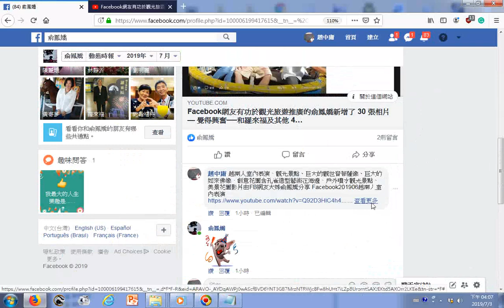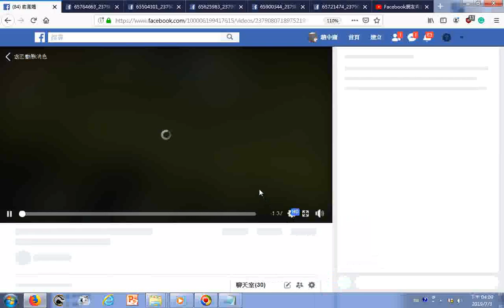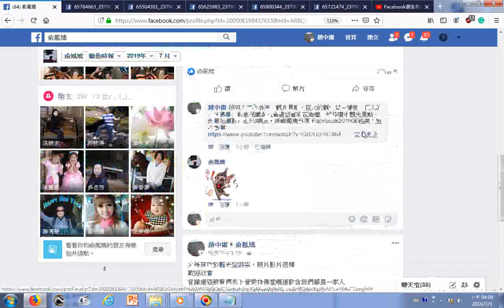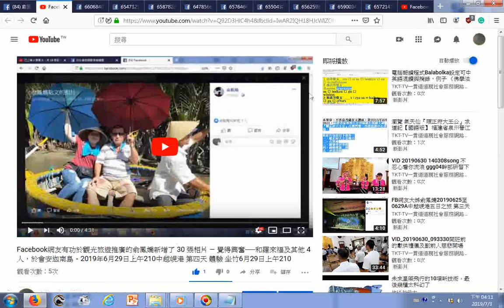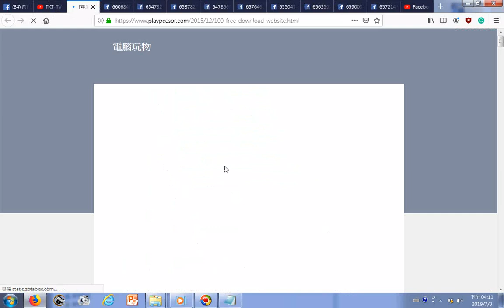FB網友大姊俞鳳嬌有功於觀光旅遊推廣20190625至0629A中越峴港五日之旅含黃金佛手指、舞台 精彩 表演 太棒了!💃👯🙏、巨大的觀世音菩薩像、巨大的如來佛像、孔雀花園美景、觀光景點與海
...與海邊美景+附加的音樂是AudioJoiner_1、2+激昂音樂_含split_001狀元樓音樂_002含吹笛子音樂_...ggg神源山莊國樂團及神韻合唱團演奏與歌唱__+__激昂慷慨的國樂演奏_由姜慧瑜老師指揮神源山莊神源國樂團演奏